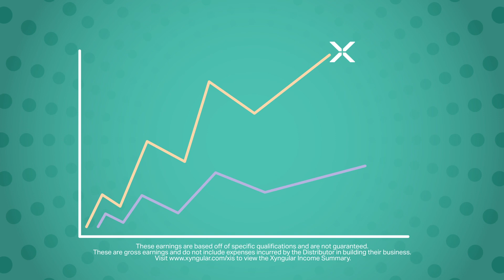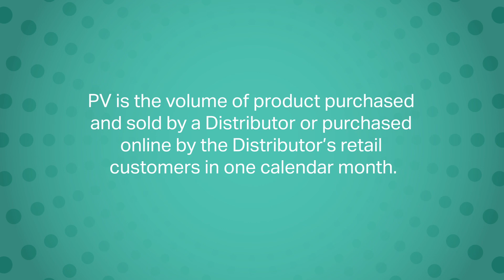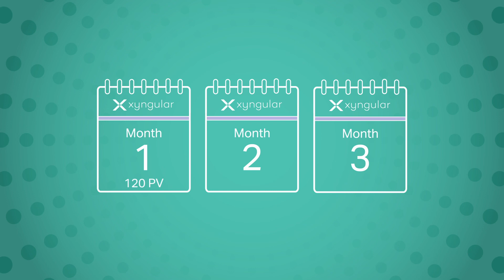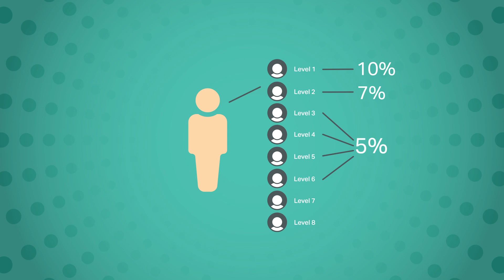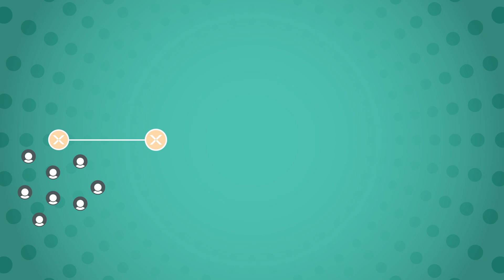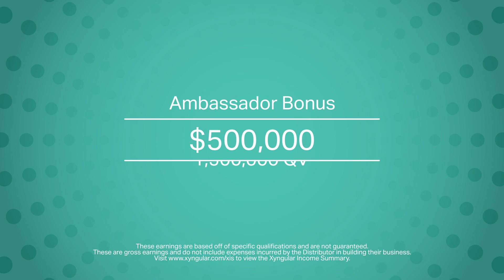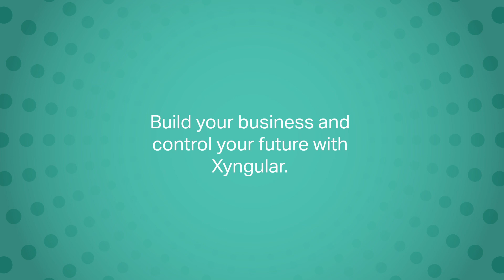XYNGULAR pourrait être la clé pour débarrer ton potentiel!